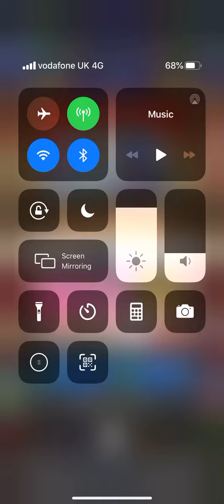Mario Kart Tour: Paris Tour First 10 Pipe Launches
I get some very lucky items/characters on my first 10 Pipe Launches on Mario Kart Tour Paris Tour Update, including Vacation Peach!